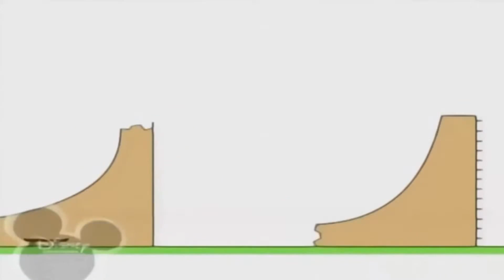Копия видео "Копія відео "Копія відео "Копия видео "Lensko - Let s Go! (NCS Release)""""